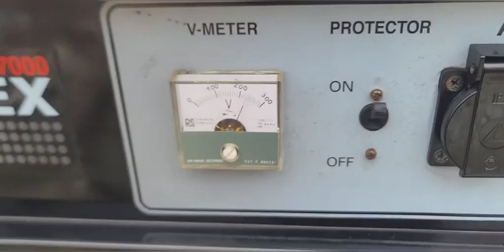[신바람 중고농기계밴드허재석회원님]:7키로 발전기/대구 - 중고트랙터 중고농기계 경운기 관리기 스키로더 굴삭기 화물트럭 매매 직거래 장터 사이트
판매물품:7키로 발전기 (220볼트)
판매지역:대구시 군위군